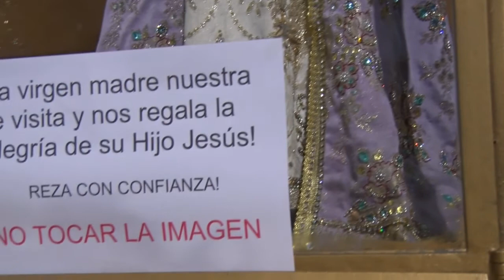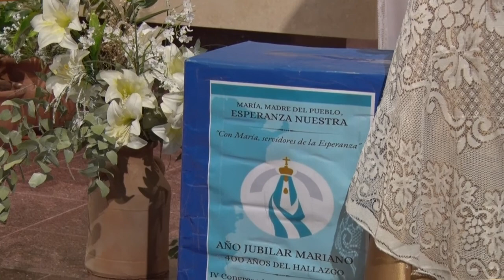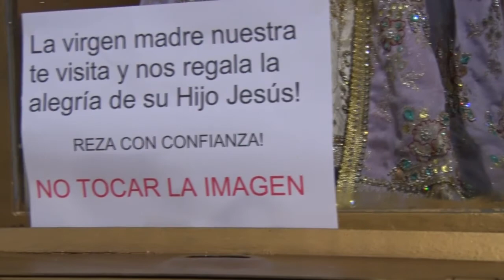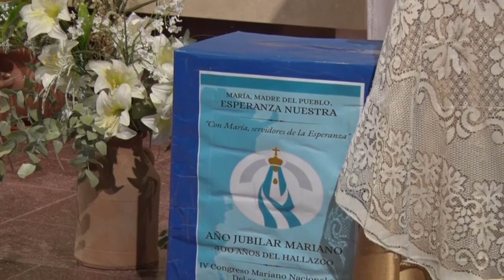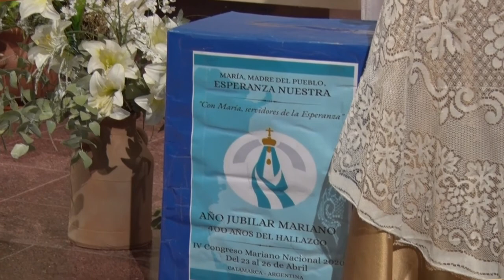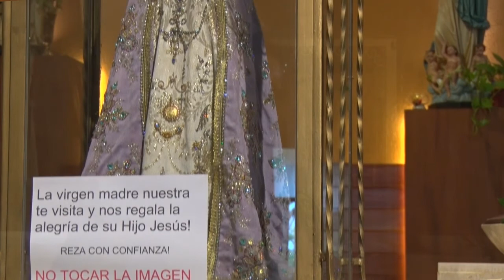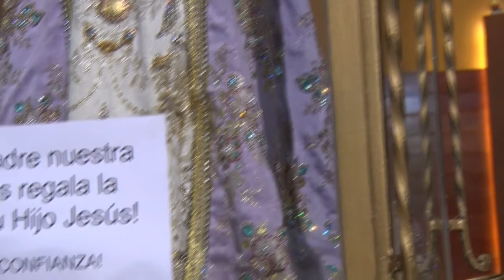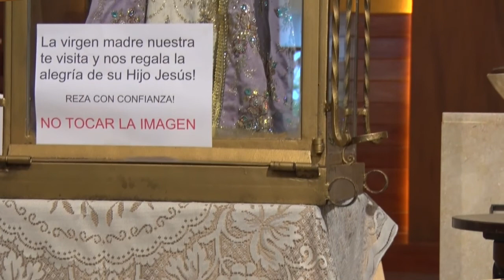ARIEL D ANDREA SACERDOTE DE GENERAL LEVALLE DEBEMOS ESTAR ATENTOS A LAS NORMATIVAS DE LOS GOBERN